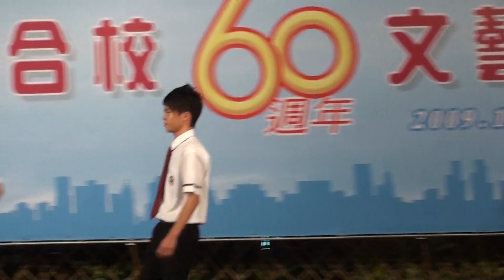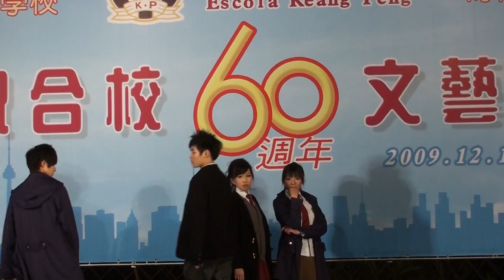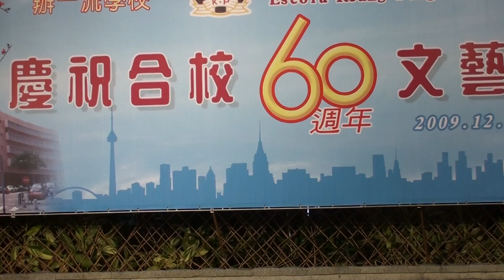文藝匯演--校服show Part 1